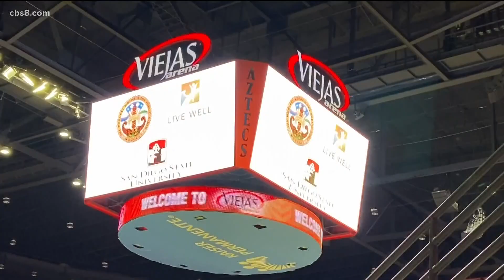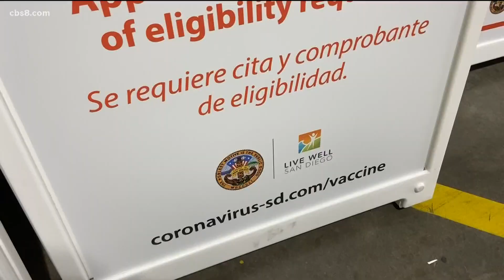San Diego State University to host county vaccination site